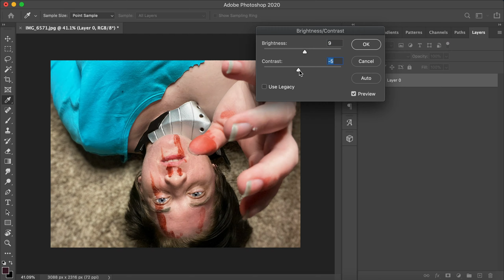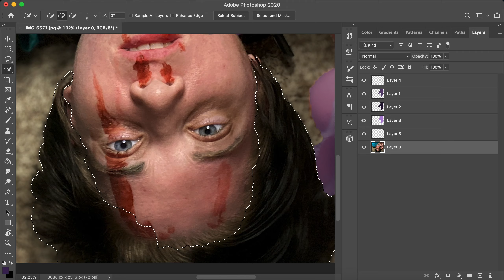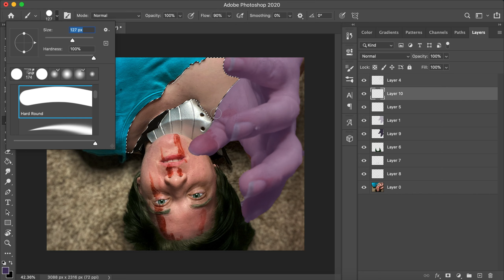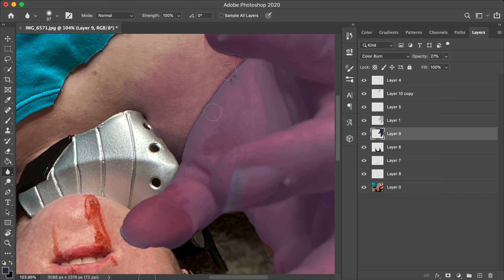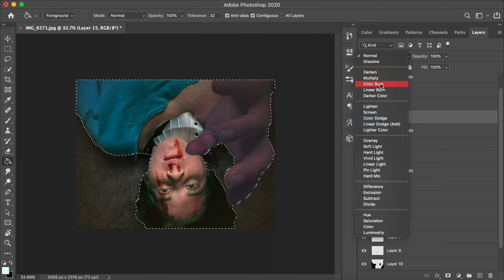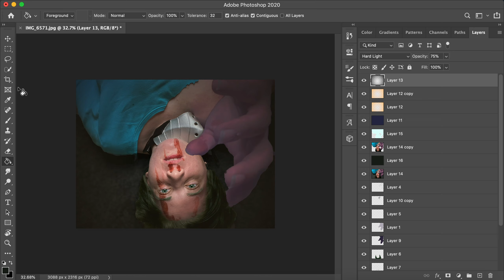My Hero Academia: Heroes Rising Cosplay Edit (timelapse) | creativitygoggles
a quick timelapse of my editing for the latest upload on my @cosplaygoggles insta! hope you enjoy!